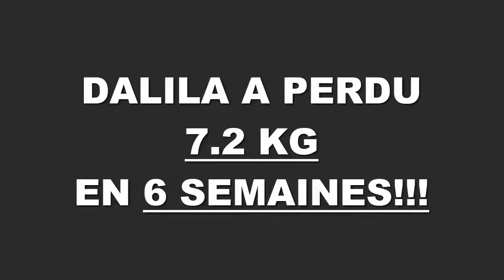Transformation physique rapide Lyon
Dalila a perdu 7,200 kgs en 6 semaines à la Training Academy